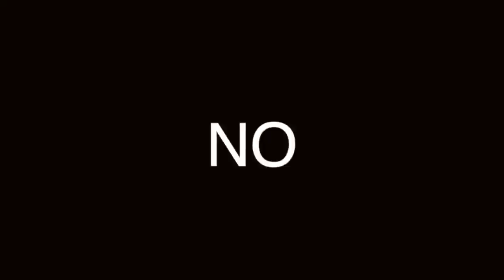FASHIONISTA EN 2019, TENDENCIAS PARA HOMBRE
LA FERIA DE LA MODA EN ITALIA, PITTI UOMO, NOS ENSEÑA LO MEJOR DE LAS TENDENCIAS DE MODA MASCULINA PARA EL 2019. NO DEJES DE PONER ATENCION.

Visita nuestro sitio asociado de Amazon para productos de tu interés: